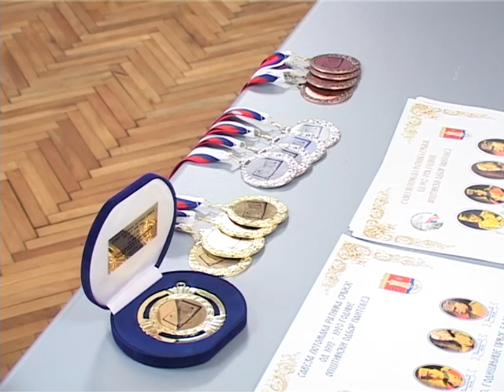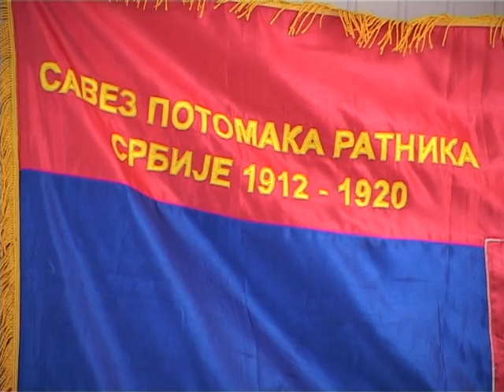Nis, opstina Pantelej, Dodela medalja i diploma osnovcima, pokrivanje.m2p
Savez potomaka ratnika Srbije u Nišu dodelio je medalje, diplome i druga priznanja najbolje plasiranim učenicima i školama na području opštine Pantelej. Osnovci su pokazali odlično znanje na nedavno održanom takmičenju iz poznavanja istorije Balkanskih i srpskih odbrambenih ratova, a prva tri mesta osvojili su takmičari iz osnovnih škola: Čegar, Stefan Nemanja i Njegoš.